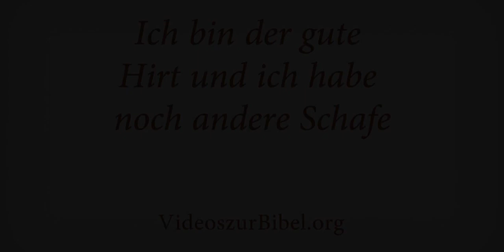JESUS CHRISTUS - DER GUTE HIRTE - BEAUTIFUL HD VIDEO - BIBLISCH